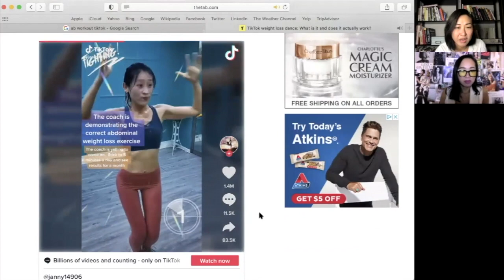SEASON 3 RECAP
To wrap up Season 3 🙃, here’s a recap of unseen footage, highlights & bloopers!

We will be taking 2 wks off to unplug, to think of new content & hit the beach (have you watched our last episode?).
We thank you again & again! See you back on 8/5, deuces ✌️!

To our SQUAD, we thank you for growing with us, believing in us, while us two crazy gfs (who are WAY in over their heads) chat away in their homemade videos.

“Vulnerability is not about winning or losing. It’s having the courage to show up even when you can’t control the outcome.”- Brené Brown